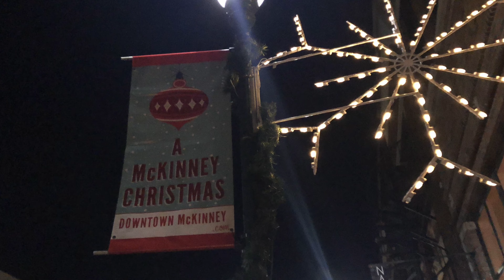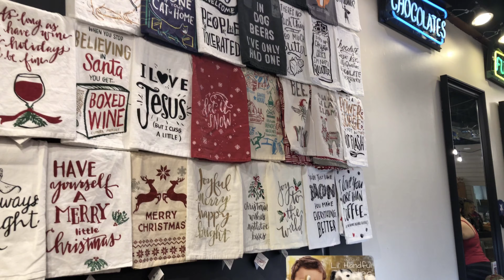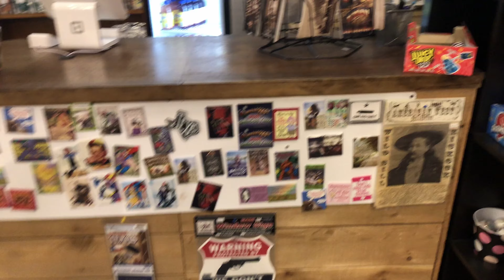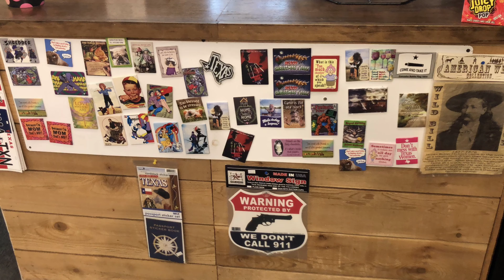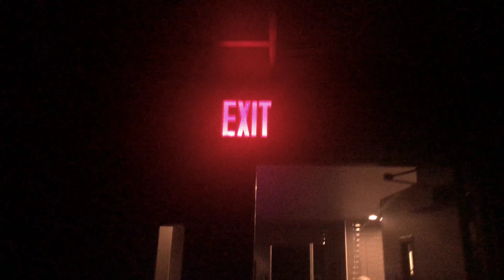2019 Dec 15, pasyalan natin ang parada sa historic downtown McKinney